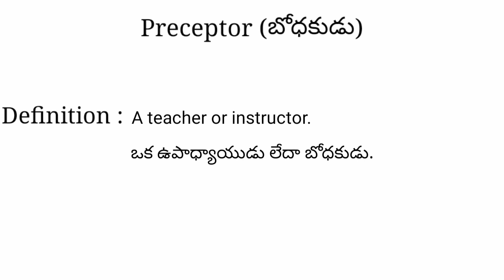Preceptor meaning in telugu with examples | Preceptor తెలుగు లో అర్థం @Meaning in Telugu